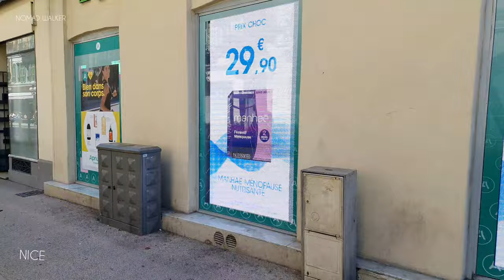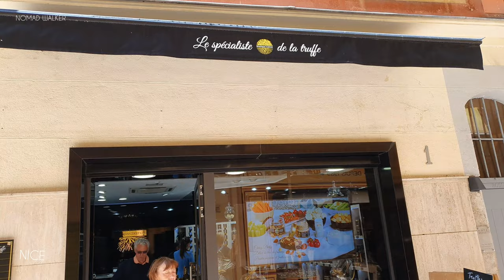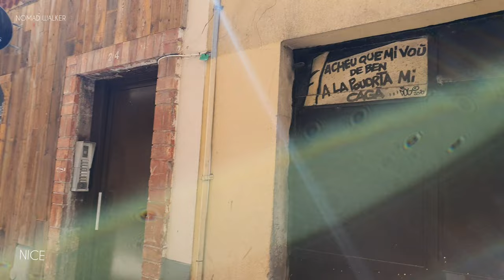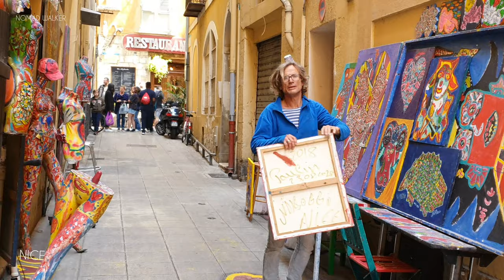🇫🇷 Nice Walking Tour 5, France, 4K UHD, Cote D'Azur Mediterranean Sea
Walking in Nice FRANCE, Spring 2022

@ Nomad Walker

Feel free to use videos/images and mention the NomadWalker channel as source. Thank you✌️❤️